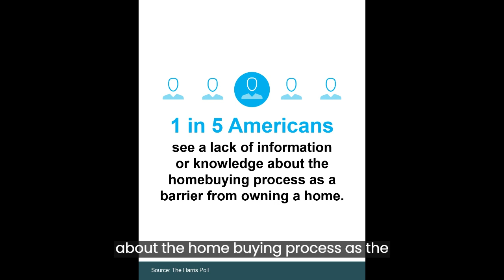Want to Buy a Home This Year? Hire a Pro.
It's always a good idea to work with an experienced pro when buying a home! A qualified real estate professional can make the process easier and reduce stress.

Michael & Maricruz Martinez
Martinez Real Estate Partners